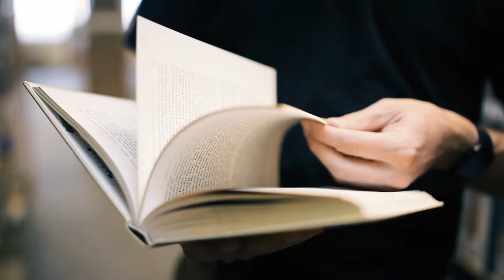Zach Putnam Productions 2018 Reel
Some of our favorite moments of 2018. Check out more at zachputnam.com.